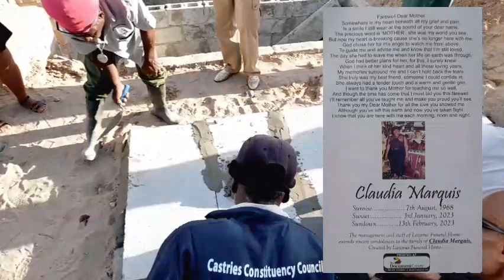Claudia Marquis funeral Service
* I have no rights over these songs *